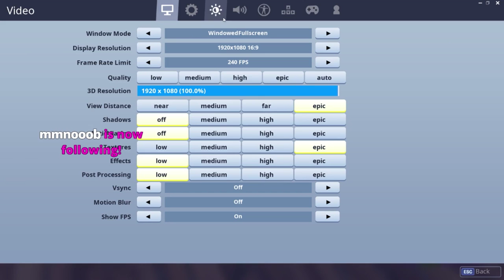NINJA REACTS TO BUILDING A STRIP CLUB! Fortnite Clutch Moments Fortnite Battle Royale Highlights